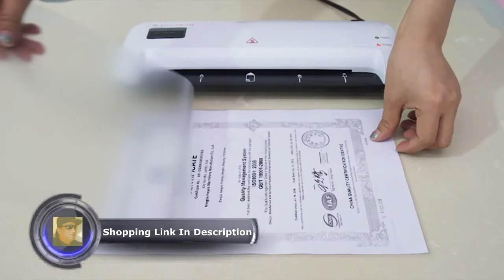Bonsaii Thermal Laminator Machine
Bonsaii Thermal Laminator Machine, 9.5-Inch Laminating Wide for Document/Photo/Card, Hot & Cold Laminators for Office/Home/School with 25 Laminating Pouches, Paper Trimmer, Corner Rounder (L409 4 in1)